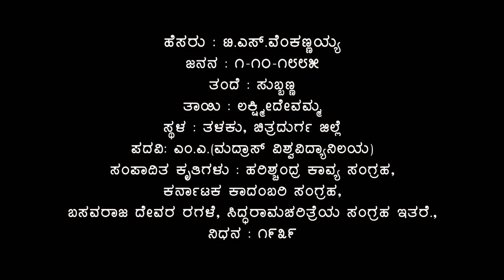Sahitya Sourabha Episode 01 T S Venkannayya UTN Media Production Chitradurga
T S Venkannayya Sahitya Sourabha Episode 01
UTN Media Production Chitradurga
Prof. Veeranna , Dr. N S Mahanthesha, Devaratna Manju , Shreekanth Babu.T